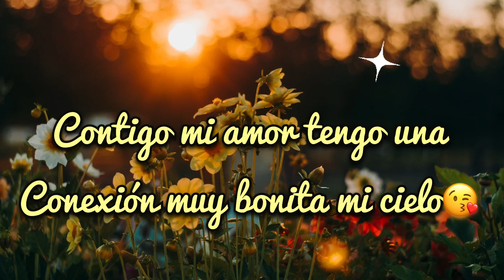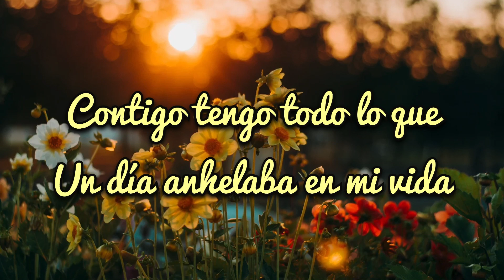MI AMORCITO!! Aquí Hay un mensaje de amor para ti 😘❤️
Mi amorcito aqui hay un mensaje de amor para ti